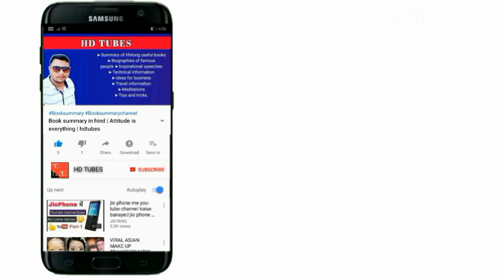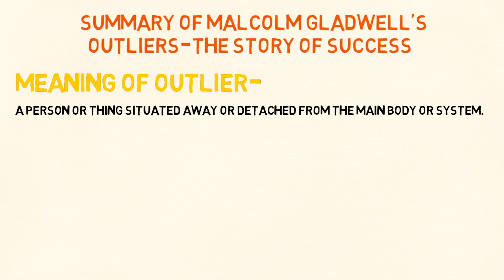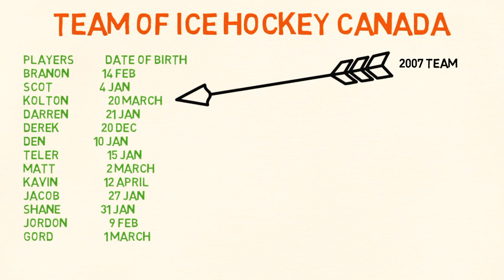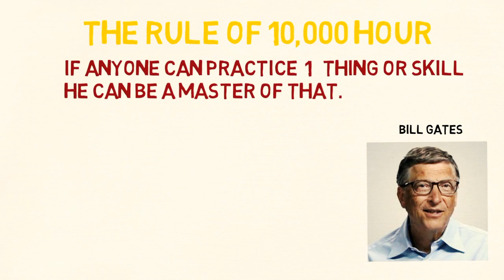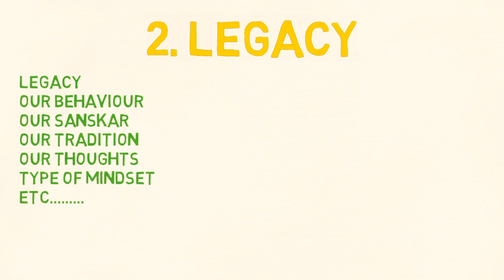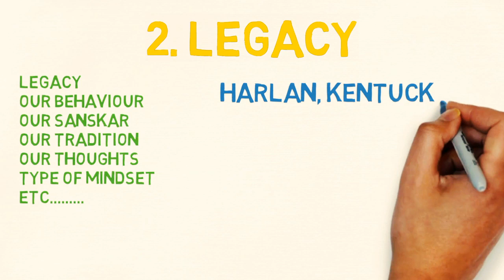Outliers | The story of success | Malcolm and Glad well | Hdtubes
Hello,dosto mera Nam haresh he or aapka swaft he hamari you to youtube channel par jiska nam he

Aaj ke is video me Outliers book ki jo Malcolm or Gladwell ne milke likhi he uski summary ke bare me he jo hume success milane me kafi had tak useful sabit hoti he.

The Story of Success is the third non-fiction book written by Malcolm Gladwell and published by Little, Brown and Company on November 18, 2008. In Outliers, Gladwell examines the factors that contribute to high levels of success.

1-Sentence-Summary: Outliers explains why “the self-made man” is a myth and what truly lies behind the success of the best people in their field, which is often a series of lucky events, rare opportunities and other external factors, which are out of our control.

The 6 key points in this book :

1)   Opportunity knocks for some – often quite arbitrary (e.g. birthdates, in the right place etc)

2)   Timing – Critical to success and opportunity.

3)   Upbringing leads to opportunity – The quality of upbringing a child has been shown to be a key determinant on future success (even more so than pure IQ).

4)   10,000 hours – it typically takes that amount of time to ‘master’ something. People with opportunity have the chance to ‘do’ the 10,000 hours.  Others don’t.

5)   Meaningful work – If you feel there is real purpose to your work, it’s more likely you will work hard.

6)   Legacy – Our Values drive our behaviour. Our values are often passed down from generation to generation (e.g.  The Koreans are very deferential to  authority, which led to a series of plane crashes; Asians reliance on rice meant they learned the value of hard work and perseverance – which shows through in their better ability at maths.

Book review : 1 – Opportunity

Success is rarely found in the myths of rags to riches – rather there is a glimmer of talent identified, and then the door to opportunity is opened-up to the person (and not to others). That allows the gifted person the time and access to coaches, equipment etc to develop his/her skills, thus dramatically magnifying the difference between those with opportunity and those without.Outliers are those people/groups who break the norms.

2 – 10,000 hours

In looking at lots of different areas, from computing, business through sport, to music there seems to be a magic number of 10,000 – the number of hours ‘masters’ of their chosen area have put in.

3 – Timing

Where, and the year you were born can influence your luck/opportunity. In the list of the richest people in history, 14/75 are American’s born in the 1860’s and 1870’s. This was when the industrial revolution was taking off, and the railways were being built across America and Wall Street started up.  The same happened in Silicon Valley.  All the top IT entrepreneurs were born between 1953 and 1956.

Those born in the 1890’s- to the early 1900 were less fortunate than those born after 1913. These people faced the great flu epidemic, the 1st World war, the great depression, and then were still young enough to be recruited into the 2nd world war (assuming one of the previous events hadn’t taken them out!).

Likewise in 1935. There were 600,000 fewer babies born that year which meant smaller class sizes, a greater chance to get into the good sports teams, colleges and hence greater chance of getting a good job at one of the better firms.

4 – Upbringing leads to opportunity

Involved parents – Sociologist, Annette Lareau studied 3rd graders in a long term ethnographic study. She concluded that involved parents vs. non-involved parents was the key difference that led to an individual’s success in life.  Involved parents talk to their kids more and critically provide more opportunity for them (by taking them to museums, putting them into summer school, helping them with their homework etc etc).  They also develop a sense of ‘entitlement’, so less likely to settle with the first ‘No’.

5 – Meaningful work

Meaningful work makes you want to ‘put in the hours’.  Sociologist, Louise Farkas studied the family tree of many immigrants and found that their offspring became professionals.  She put it down to the fact that it was because of their humble origins not inspite of it that they did well – i.e. they had been raised in a family where hard work was valued and practiced.

6 –   Legacy

Our values are often unconsciously handed down to us from generation to generation, and as such cast long shadows over our current behaviour.

Dutch Psychologist, Geert Hofstede analyzed different country’s cultural tendencies.  He identified a number of different dimensions, such as Individualism-Collectivism (i.e. how much a country expects you to look after yourself), Uncertainty Avoidance (i.e. how well a country tolerate ambiguity) and Power-Distance Index (i.e. attitudes towards hierarchy).